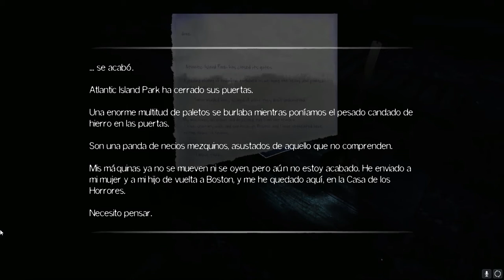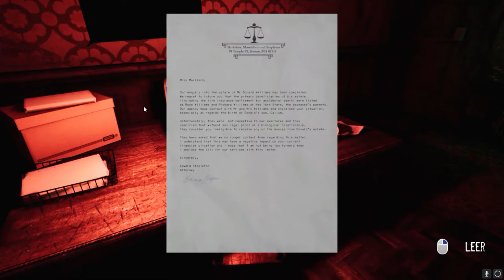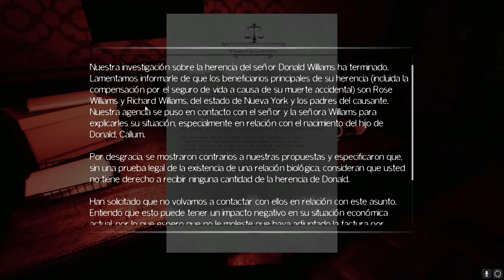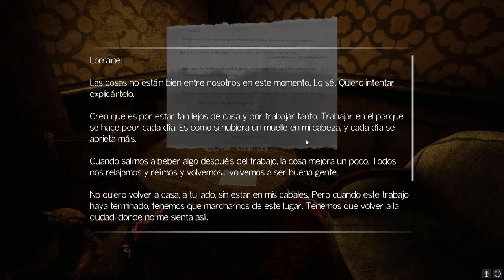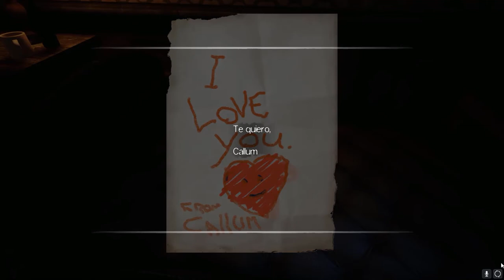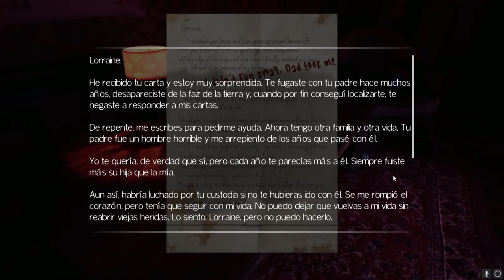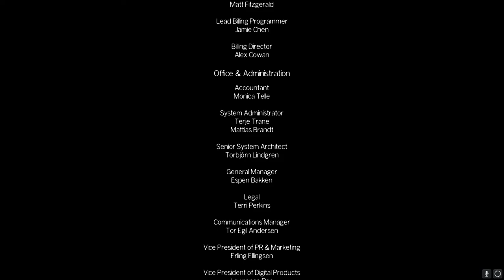FINAL RARO INESPERADO RE LOCO | THE PARK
Llegamos al final del juego si les gusto comenten y traeré mas de este estilo